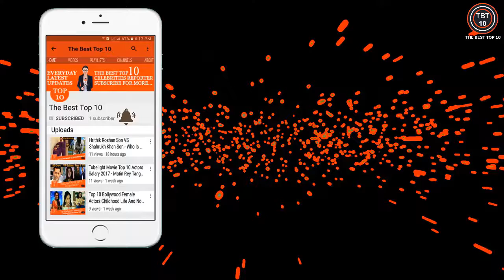Top 10 Bollywood Actors Then And Now 2018 | Famous Actor Dhanus Then and Now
Please Bro,
Like Now...
Comment Now...
And Share Any Online Site...

No 24: Top 10 Bollywood Actors Hindu Muslim Husband Wife Jodi | Hindu/Muslim Husband Vs Hindu/Muslim Wife

No 25: Bollywood Top 10 Female Beautiful Actors Who Left Their Religion and House For Love

No 25: Top 7 Bollywood Future Superstars | Suhana Khan | Sara Ali Khan | Krishna Shroff | Sara Tendulkar

No 26: Top 10 Screened Cute Muslim Bollywood Actress 2017 | I'm 100% sure you like this video

No 30: Rare Unseen Photos of Urvashi Rautela at School age 10 to Now 22 | Bollywood Celebrities Unseen Pics

No 31: Top 10 Bollywood Celebrities Travel Their Own Personal Luxurious Jet Plane | Shahrukh Khan Jet Plane

No 33: Top 20 Bollywood Celebrity Who Lose Their Fat Weight and Next Now They Are Fit | Real Transformation

No 35: Top 10 Bollywood Comedians Real Life Husband Wife Jodis of 2018 | Shocking Beautiful Wives

No 44: Prabhas VS Anushka Shetty | Bahubali 2 Actors Real Life Perfect Jodi Prabhas And Anushka Shetty

My Videos All Photos are taken from Google Image search and using advanced image search option. usage rights: "free to use, share or modify .
So, Thanks to google for the information.